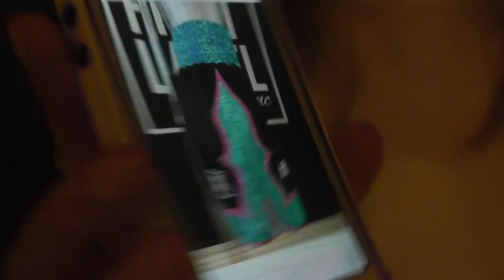Sophie Wittham On The Trunks She Made For Floyd Mayweather - EsNews